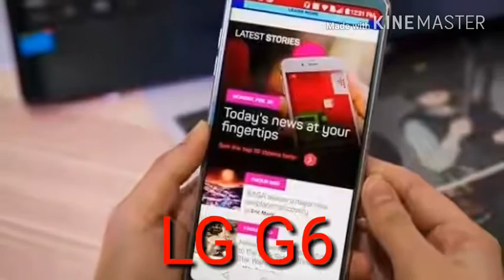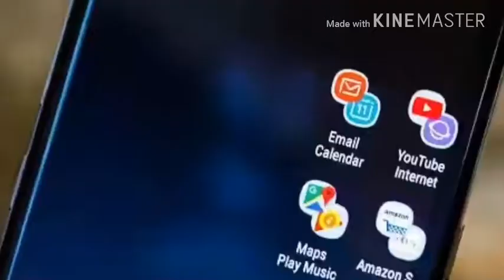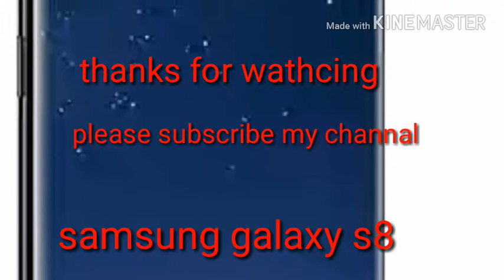Top 10 Best Smartphones 2017 || top 5 smartphones 2017 by R Tech tricks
Hlo friends
Top 10 Best Smartphones 2017  Here are some of the greatest smartphones to be launch in 2017. The devices are just going to be the best version of their own.